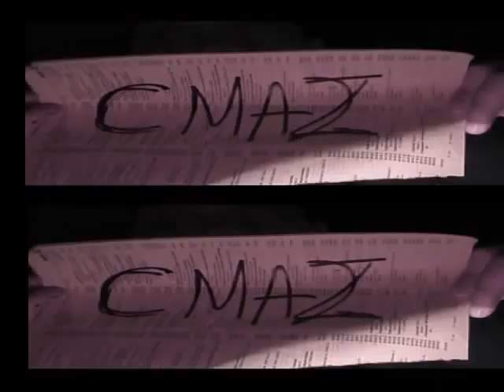LSO - FAKTY AK47 PROD.KIEŁAS (2008)